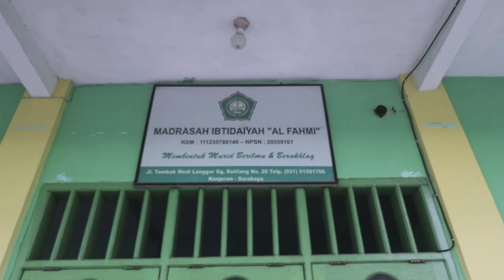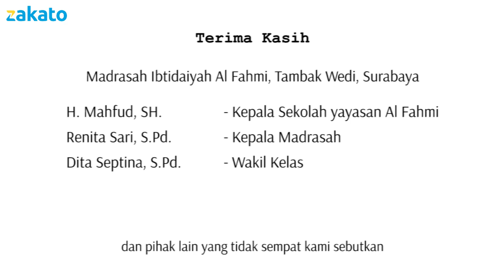video jingle LMI - LAZNAS LMI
Lirik Jingle LMI

Dilubuk hati
Diujung pikiran
Ayo peduli bebagi

Zakat infaq yoookk
Bersama LMI
Ayo peduli bebagi

Rizki tiada henti
Nurani berseri
Saat amalmu jadi bekaaal
Ayo bersama LMI
Peduli bebagi.